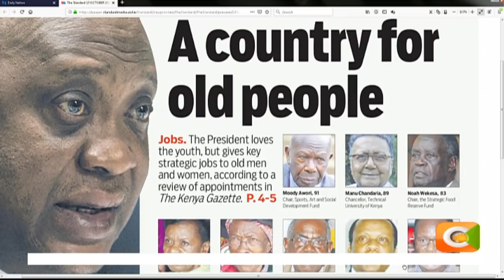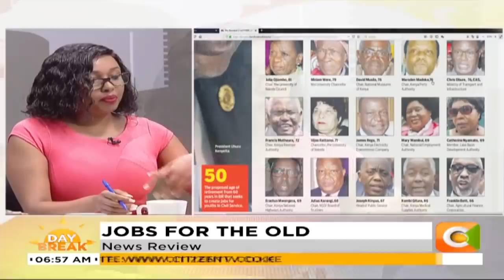| NEWS REVIEW | Jobs for the Old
The president has recently come under criticism from the youth for awarding plum state jobs to the older generation despite many qualified young citizens languishing in unemployment.